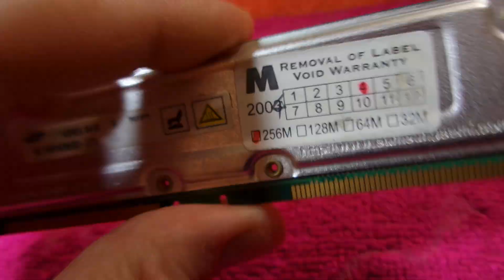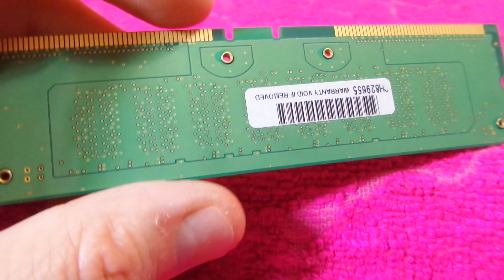L Samsung 0413 H MR16R1628EG0-CT9 10600 256MB Оперативная память Оперативна пам'ять 20240319